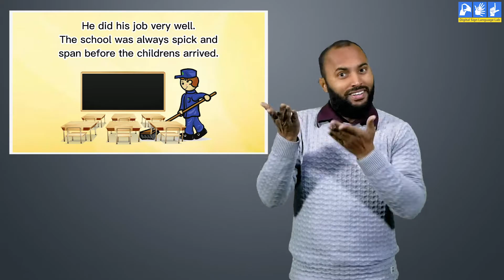The School Sweeper | Indian Sign Language | ISL